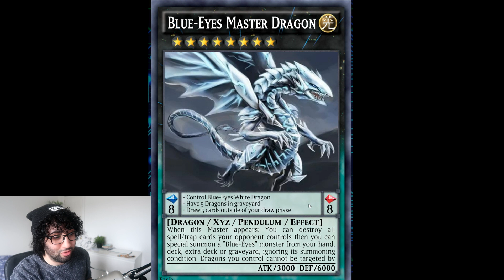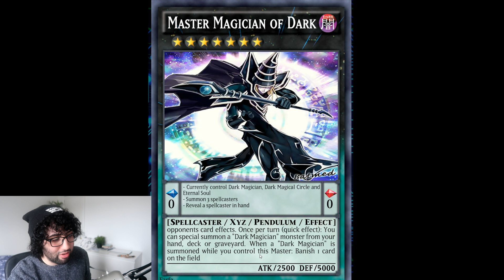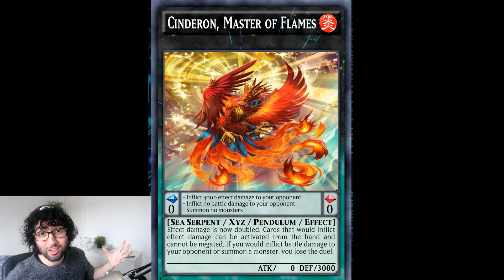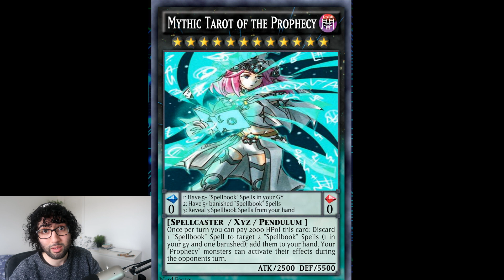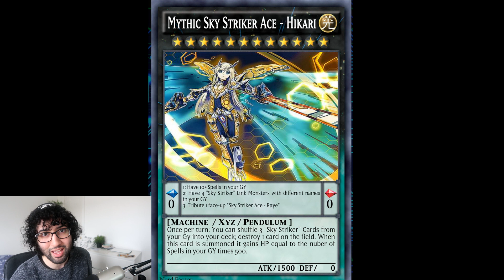Master Rule 5